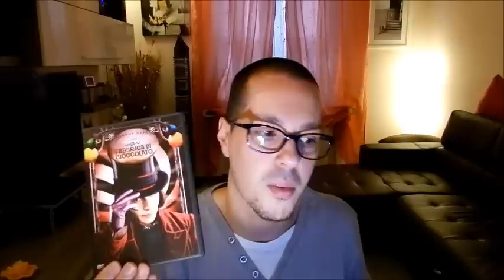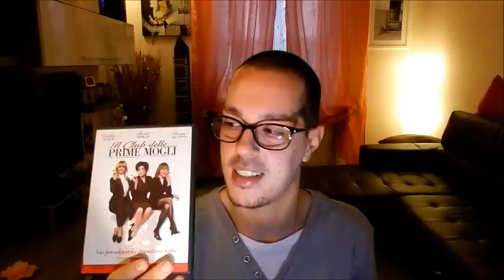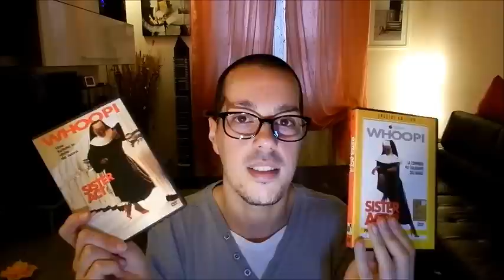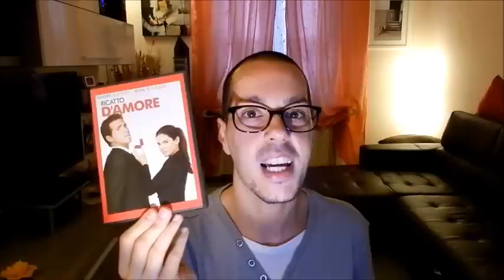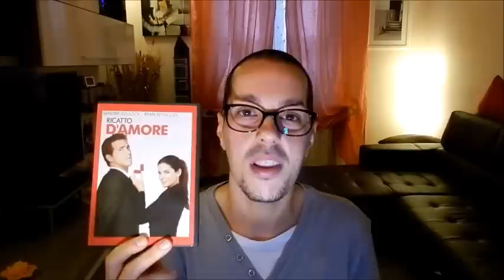COMMEDIA - Lista Di Film Da Vedere...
Tutti i film di commedia che devono essere visti... ;)